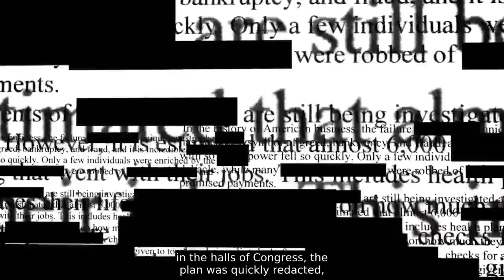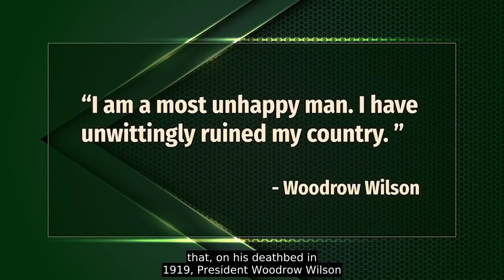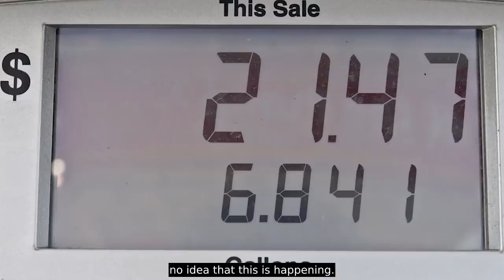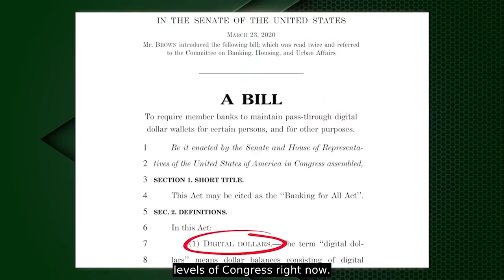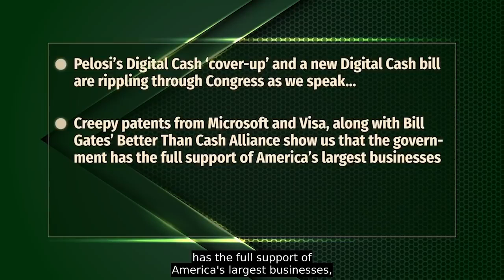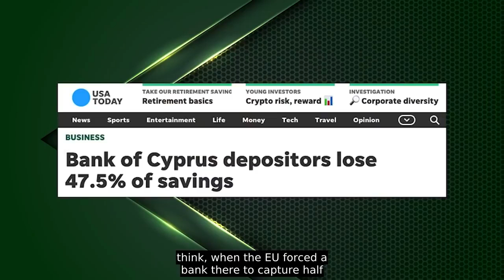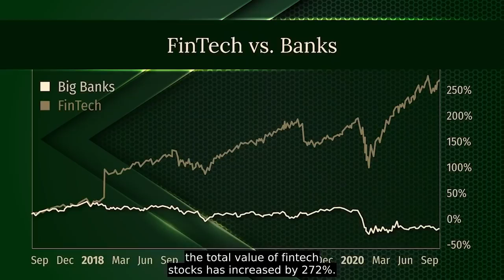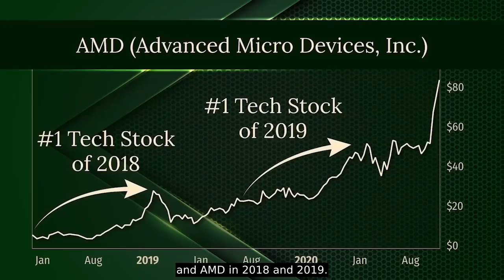is the american dollar going down